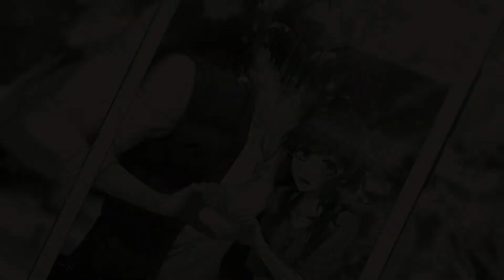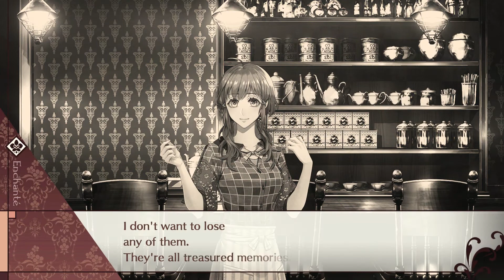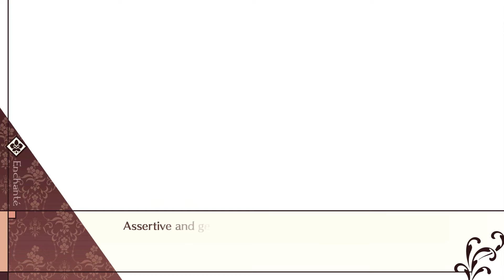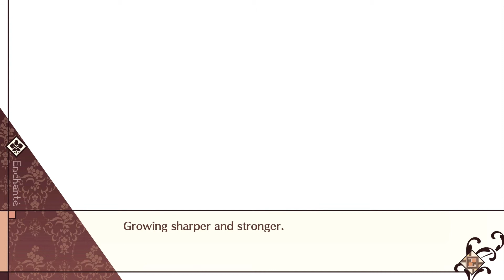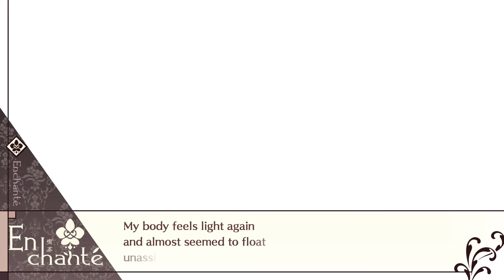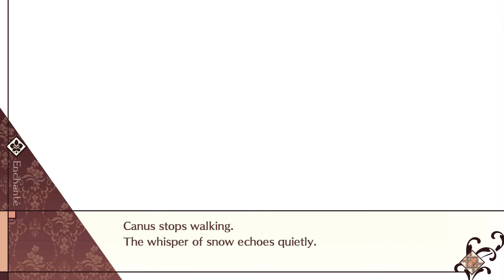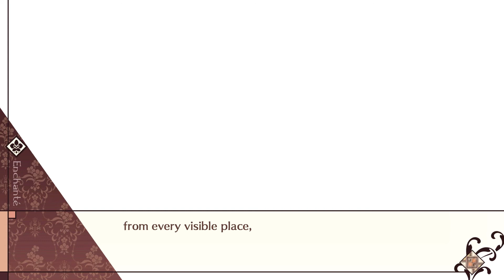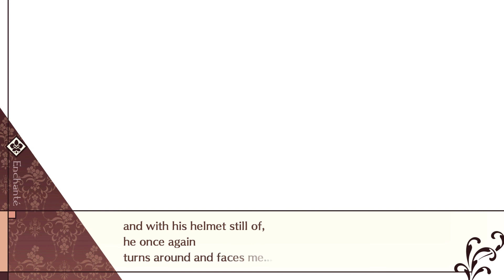Cafe Enchante Playthrough Part 45 (Oh Kotone, are you crying for my impending Copyright claim?)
Oh, that's not the case? Ah well...

Folks, we did it! The end of the final chapter of Canus's route. I hope you enjoyed the initial trek up to this point.

Well, that's all folks...

Bon Appetit~!